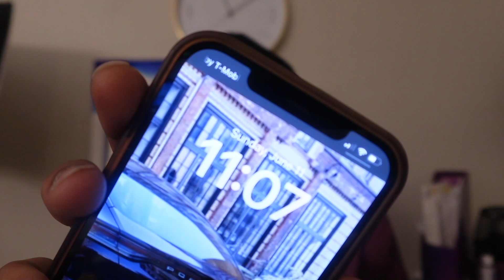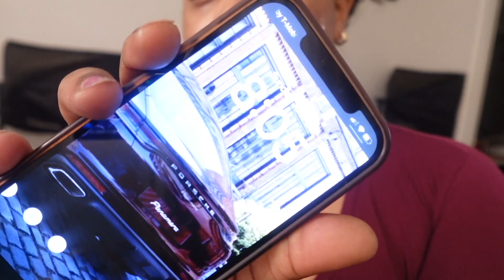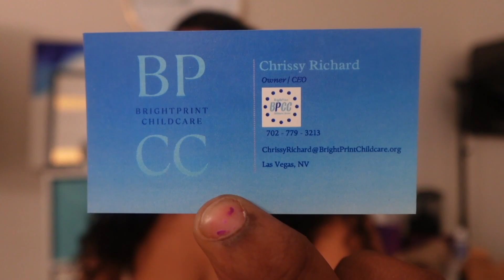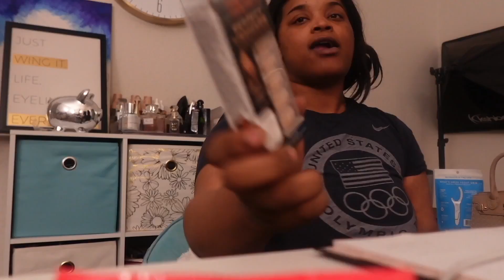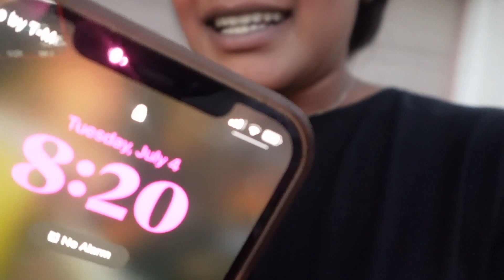weekly vlog: where have i been ? | iamchrisssyyy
WELCOME BACK!!!

BEAUTIFUL FACES in Different Places!!!
You are looped into a video with yah girl

    C H R I S S Y

If you are NEW to my channel, Hi 👋🏽 How are you?!!!
Drop down to the COMMENTS and say HEY, HI, OR Whatever ✌🏼

& DO NOT FORGET to ring that BELL 🔔 for my attention. ||

It started in May; i thought i was ready to get back on camera turns out, i wasn't.

" The reason BrightPrint needs Funding is because of the Remodel & Construction for the Property, and Start Up Cost. " P.S. it's not a walk in the park when a NEW starting a business.

( anything helps the company move towards the goal )

Then June had its ups & downs but i manage to get footage. Here’s the tripod that was in the video …

& Finally HAPPY JULY 4th 2023 🎇💥

I Love You for Your Support !!! 💜

Social Media’s:

snachat: iamchrisssyyy

Last Video : weekly vlog